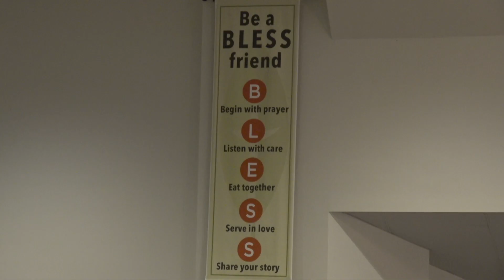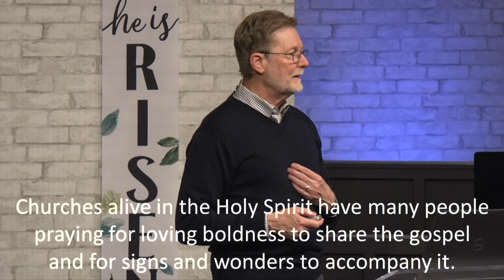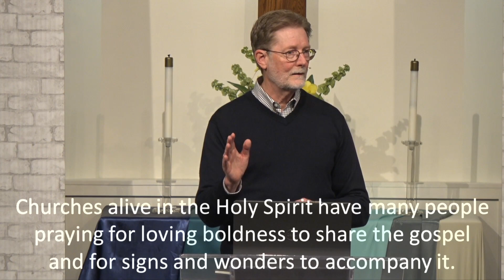04-23-2023 - The Adventure - Pray For Signs and Wonders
Acts 14:1-10

When you belong to Jesus and let the Holy Spirit direct your path, don’t be surprised if strange “coincidences” begin to happen. You might even witness a miracle. Early Christians prayed that God would work signs and wonders among them to confirm the gospel. It’s all part of the great adventure of faith.